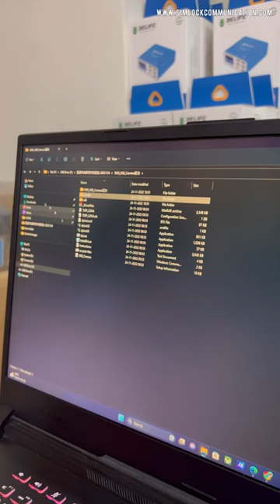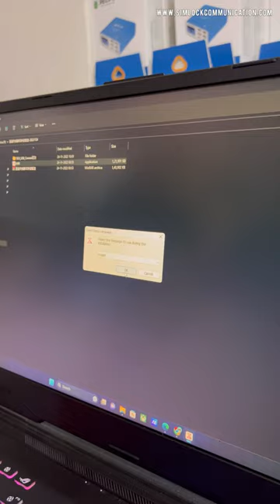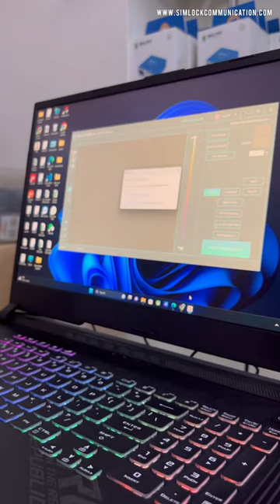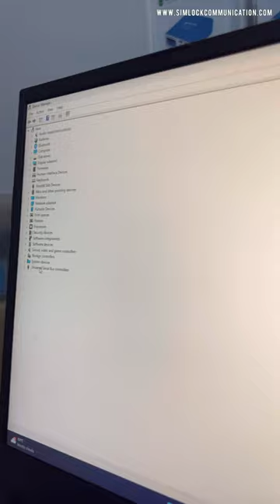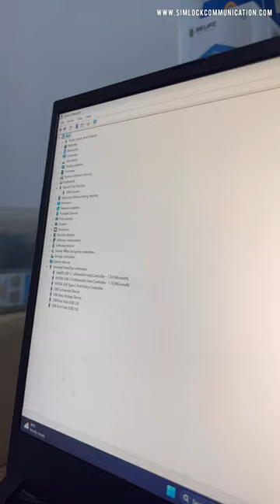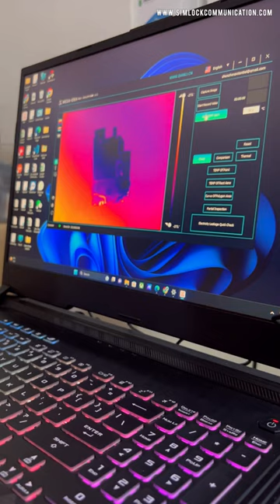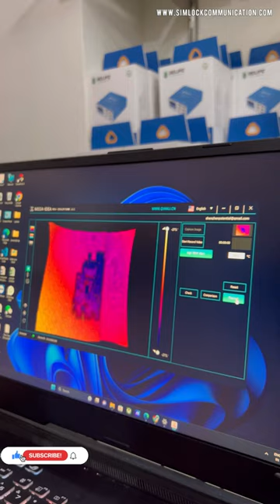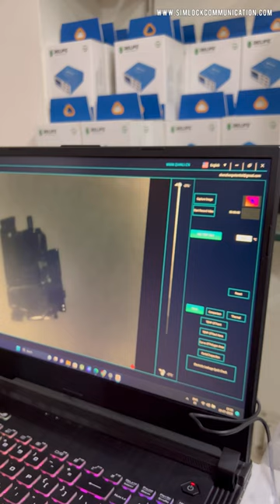Super Ir Cam 2s Tutorial | Review Video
Address
:-Simlock Communication3205 Gali No 31 First Floor,Beadonpura Karol Bagh( Haryana Lassi wali Gali) New Delhi-5